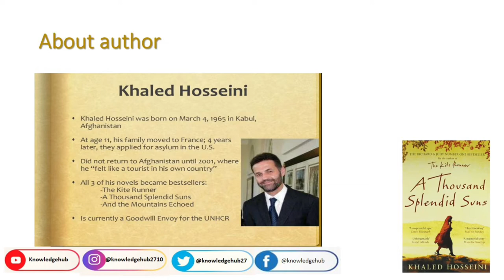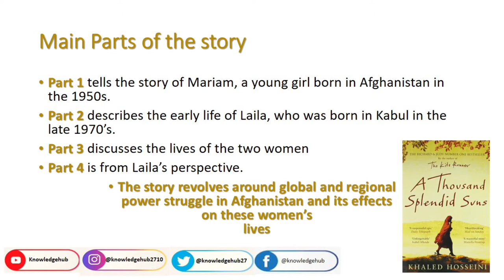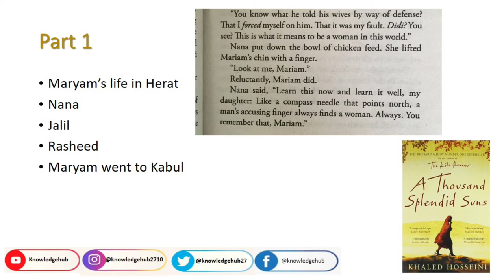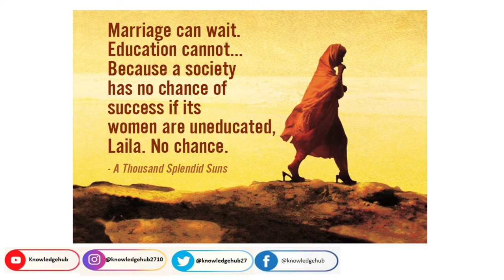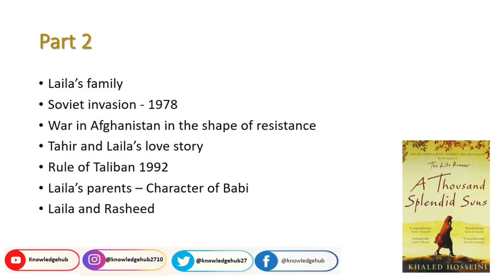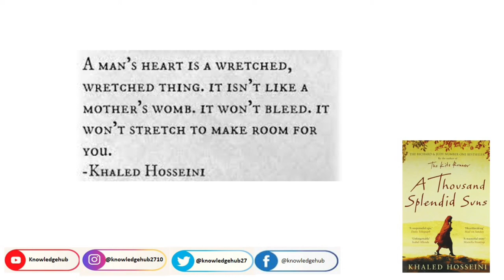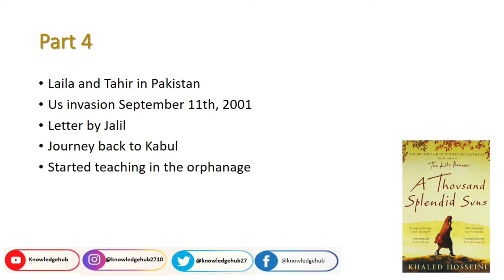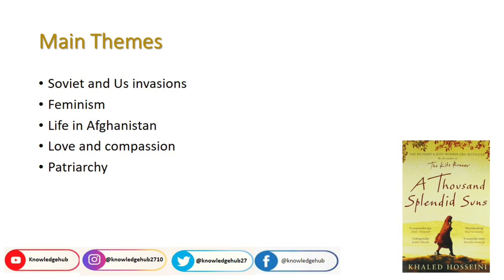A Thousand Splendid Suns by Khaleed Hosseini| Short Summary of the Thousand Splendid Suns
A Thousand Splendid Suns is a 2007 novel by Afghan-American author Khaled Hosseini, following the huge success of his bestselling 2003 debut The Kite Runner.
Mariam, an illegitimate teenager from Herat, is forced to marry a shoemaker from Kabul after a family tragedy.
Laila, born a generation later, lives a relatively privileged life, but her life intersects with Mariam's when a similar tragedy forces her to accept a marriage proposal from Mariam's husband